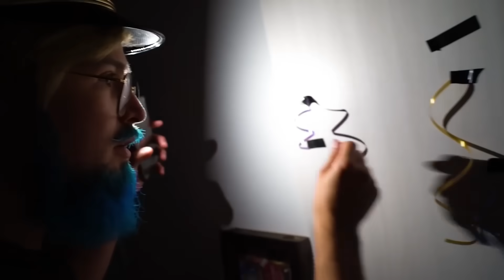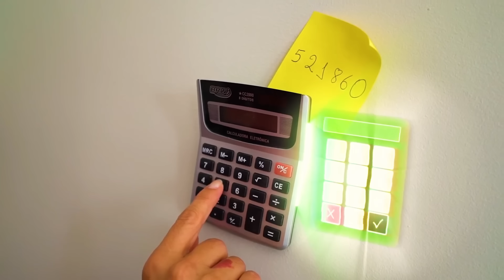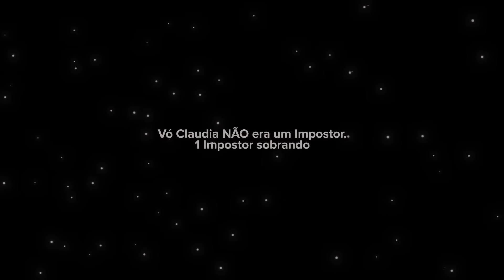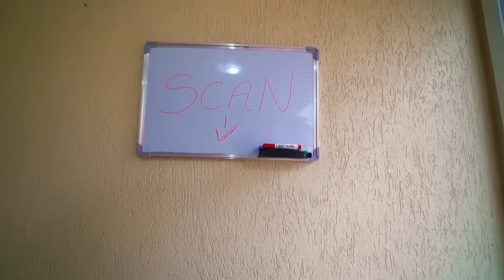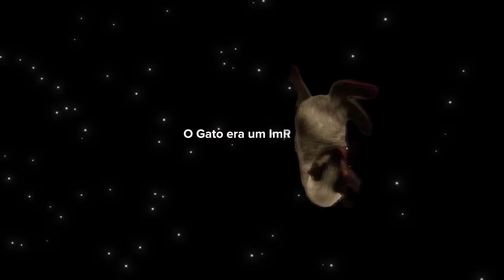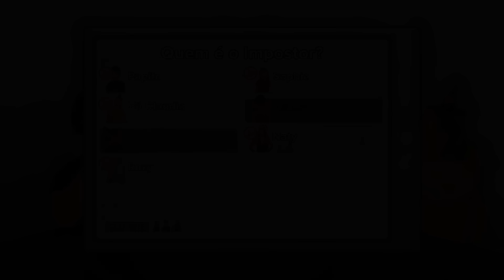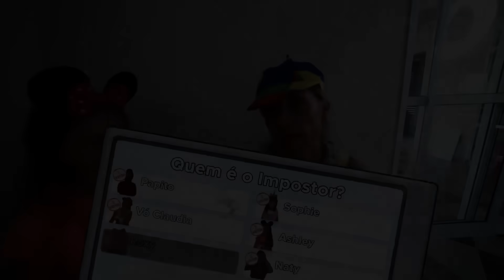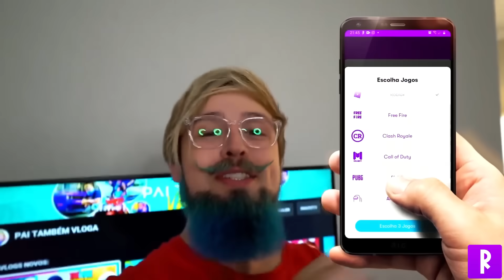O FILME - AMONG US NA VIDA REAL Tem um impostor entre nós! PAI TAMBÉM VLOGA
Apresentamos o filme completo do Among Us na VIDA REAL! Espero que divirtam-se!